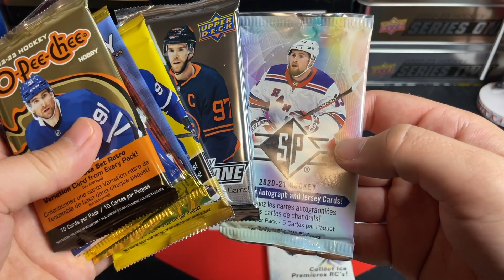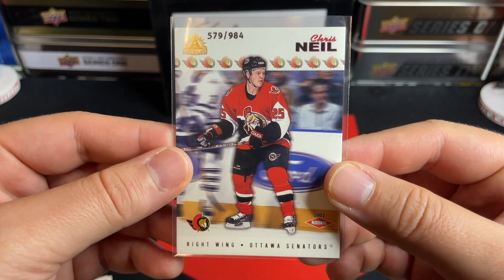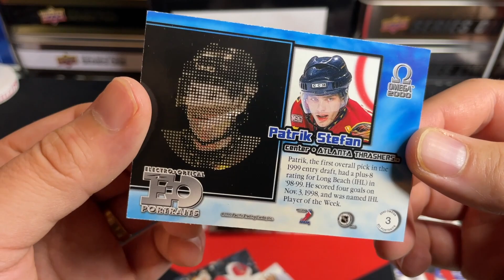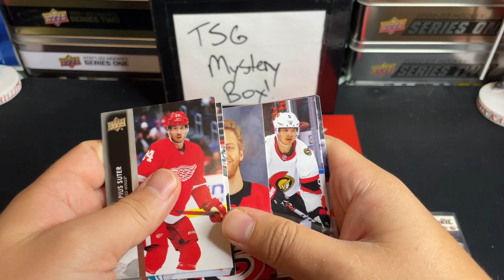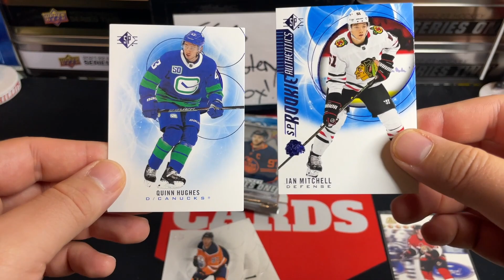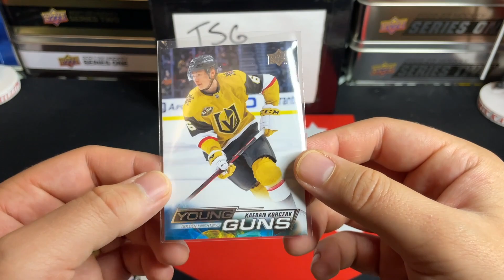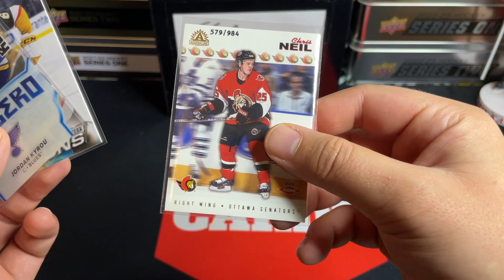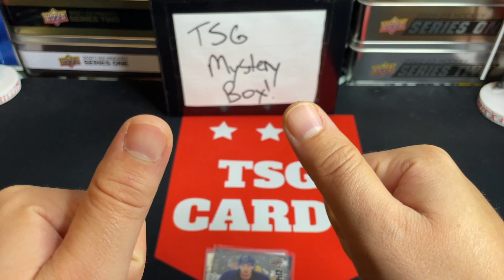LOOSE HOCKEY CARD PACKS! TSG MYSTERY BOX Ep. #93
TSG Cards
Woodstock, ON  N4T 1R9
Canada